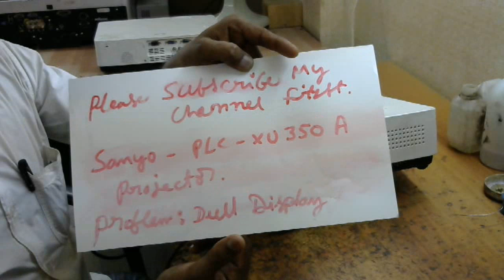sanyo plc-xu350a projector .dull or dim displaysollution of dim display part 1